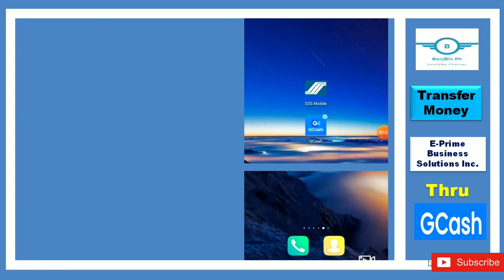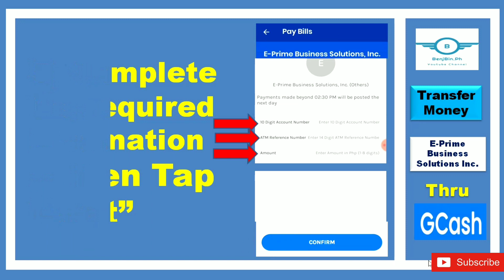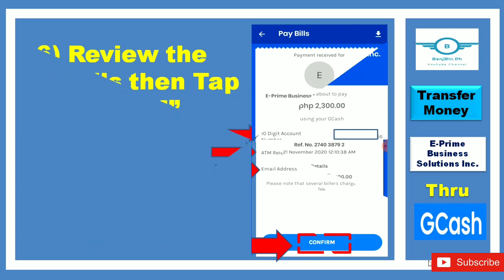How to PAY E-Prime Business Solutions Inc. Via GCASH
This video demonstrate how to pay E-Prime solution business inc. Using GCASH.